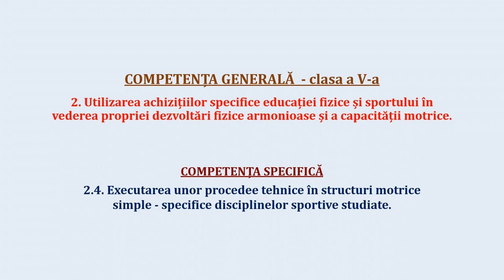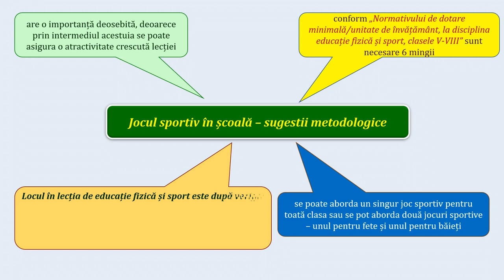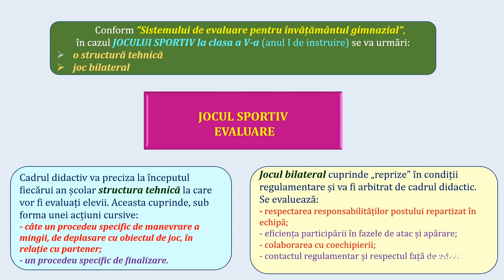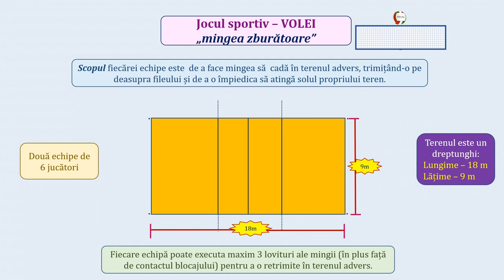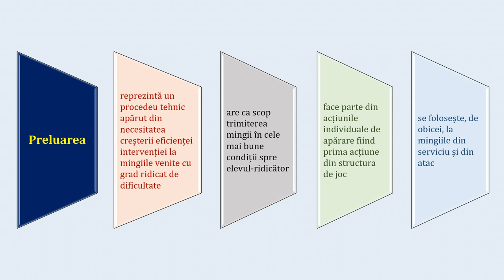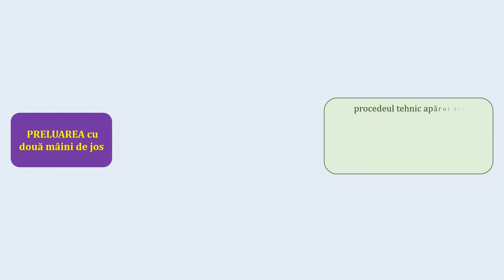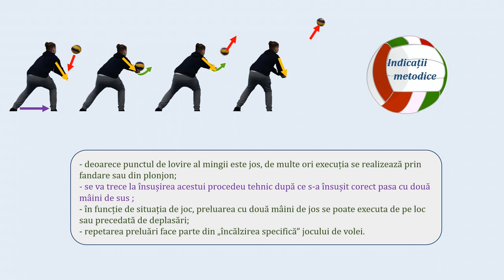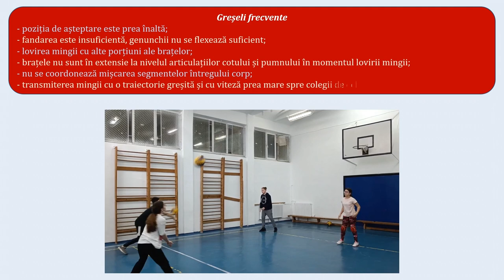Să învățăm preluarea cu două mâini de jos - volei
- prevederile programei școlare privind evaluarea în general și
a jocului sportivi în special;
-scurtă prezentare a jocului de volei;
- prevederile programei școlare privind ”Elementele de
conținut” la volei - clasa a V-a;
- elementele specifice atacului: serviciul, ridicarea și atacul;
- preluarea:
 generalități;
 momente importante în executarea preluării;
 clasificare;
- preluarea cu două mâini de jos:
 clasificare;
 mecanismul tehnic;
 indicații metodice;
 metodica învățării;
 greșeli frecvente.